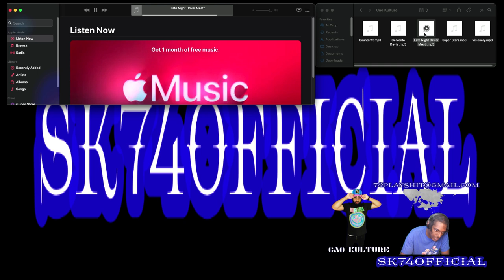"Ahh Yoo, Run That Back: Must-See Replay!" "Would You Collaborate with... | sk74official on Twitch